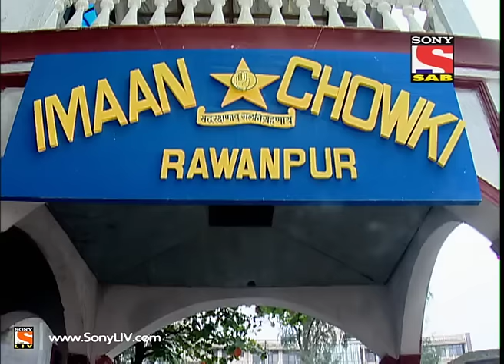FIR - Episode 1121 - 24th February 2014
Ep 1121 - FIR: Billu, Gopi and Chautala have firmly decided to be very serious and strict in Imaan Chowki. There is a sudden change in everybody's behaviour. Inspector Patel files a police complaint against his Friend.  A couple files a police complaint against Constable Gopi. What has Gopi done? To find out, watch this episode of FIR.

"F.I.R presents to you a female inspector and her funny sub-inspector trying to solve cases. Their sincere attempts to crack the mysteries are hilarious and worth a hearty laugh. The sitcom is set in a Police Station where constables indulge in amazing antics. A space you must visit to experience an amusing and entertaining comedy."For more information on your favourite show do visit